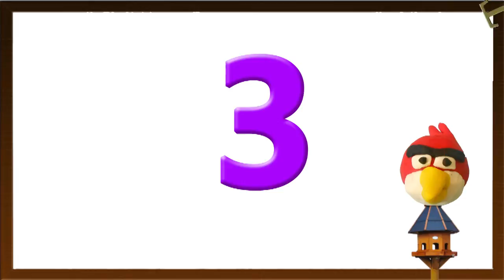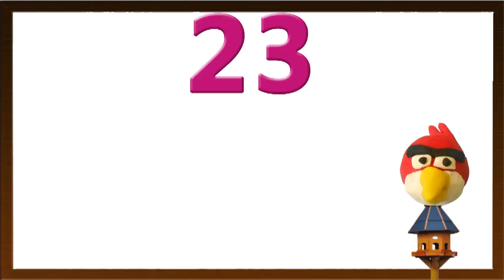Endless Numbers Spellings App 1 to 25 for Kids & Toddlers | Educational Apps For Children